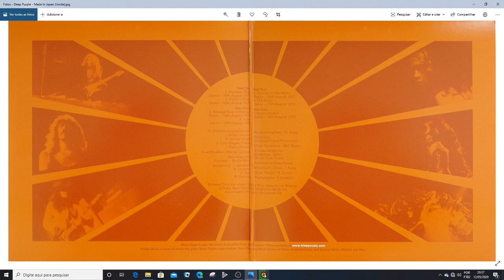Deep Purple - The Mule (Vinyl Rip 24bit 96Khz)